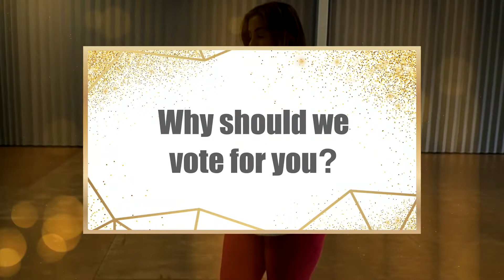DWTSA 2019 - SANDY BAYNE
Austin philanthropists never missed a chance to dance at the 13th Annual Dancing with the Stars Austin on Dec 14, 2019. The gala provided an evening of exhilarating entertainment filled with eye-catching routines, competition and  philanthropy, all to benefit child abuse victims in Travis County. More than 1,000 people gathered in the JW Marriott Grand Ballroom to raise more than $1.1 million in one evening.